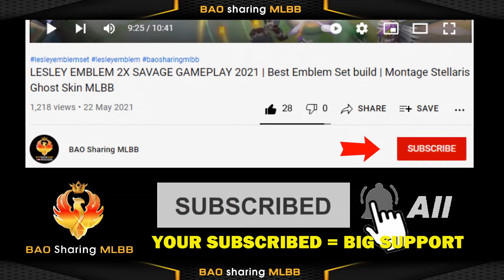MLBB NEW PATCH NOTES 1.6.88 update | Xavier Julian Faramis Gord Floryn Vexana NERF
【VIDEO CONTENTS】
- Mobile Legend  Bang Bang ( MLBB ) New update
- MLBB PATCH NOTES 1.6.88 new update
- Hot Hero : Xavier Julian Faramis Gord Floryn Vexana NERF
- Leomord buff
- Lunox and Terizla adjustment